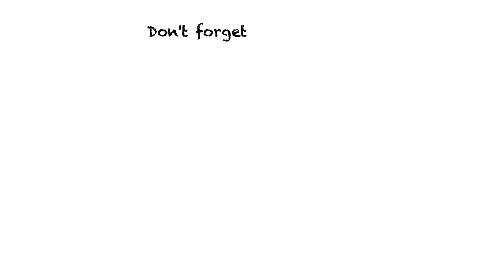😀 5 Tips For Developing Confidence & Emotional Literacy | Guest Dr Sue Allingham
👉   In this video a guest speaker Dr Sue Allingham shares some tips to support your students with developing confidence and emotional literacy. Dr Sue Allingham holds an MA and EdD in Early Childhood Education from the University of Sheffield and is one of the country’s leading practitioners in early years teaching and learning. Sue is also a columnist and Consultant Editor for Early Years Educator – EYE- magazine, and a Trustee of Early Education.

 📹  STARBUCK EDUCATION   🎥

       👩‍🏫  Join the teaching community groups 👨‍🏫
I want to help build communities that teachers can share good practice, ask questions and have a laugh. Please join.

👨‍🏫 NQT's new to EYFS & KS1 to give advice and help but also please join if you are experienced and want to help new teachers

👨‍🏫 New to Early Years, Pre-school, Nursery, Reception teachers, managers and practitioners.